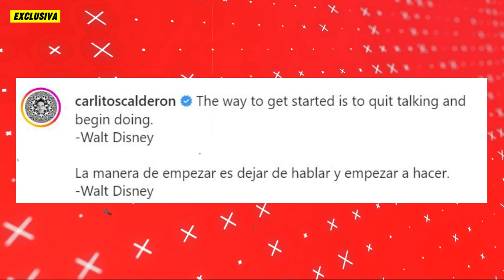😱 ¿Carlos Calderón REGRESA a la TELEVISION? 🙏 comparte FOTO desde un SET ❤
En Los Ángeles, y acompañado de su pareja, Vanessa Lyon y su hijo, el presentador dio pistas de lo que se avecina a su vida profesional.

Apenas unos días después de su salida de Despierta América, Carlos Calderón tiene muy buenas noticias para su público.

A través de sus redes y con una imagen de lo más misteriosa, el conductor compartió no solo una foto, sino una frase de lo más significativa.

"La manera de empezar es dejar de hablar y empezar a hacer", expresó citando la famosa afirmación de Walt Disney.

Desde Los Ángeles y acompañado de su pareja Vanessa Lyon y su hijo León, el presentador dio pistas de lo que podría ser su nueva aventura profesional.